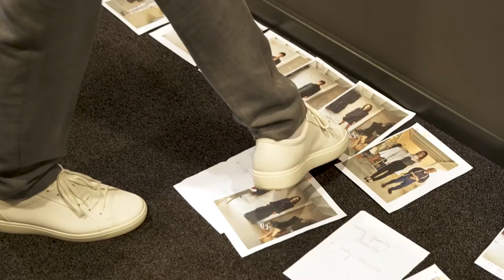Mariusz Przybylski | Outsider Liberation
Mariusz Przybylski to jeden z najzdolniejszych i najbardziej cenionych polskich projektantów. Każda z kolekcji twórcy jest głośno komentowana w polskich kuluarach. Nie inaczej było w przypadku ostatniej premierowej kolekcji Outsider Liberation, która zadebiutowała pod koniec lipca na... antenie Canal+! Przybylski jest kolejnym projektantem, który postanowił zamienić formułę tradycyjnego pokazu na specjalnie nakręcony film. Nie ma rozczarowań, bo Outsider Liberation to projekt na najwyższym poziomie. Zobaczcie sami